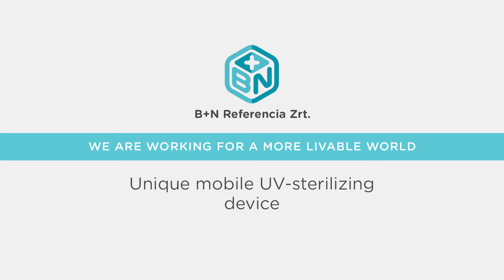B+N: individuálne mobilné sterilizačné zariadenie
Unikátne mobilné sterilizačné zariadenie, 99% UV dezinfekcia v krátkom čase. Pracujeme pre obývateľnejší svet – B+N SLOVAKIA FACILITY SERVICES SPOL. S R.O.